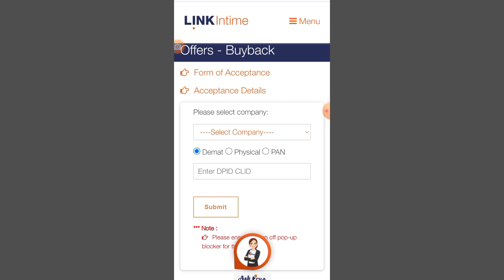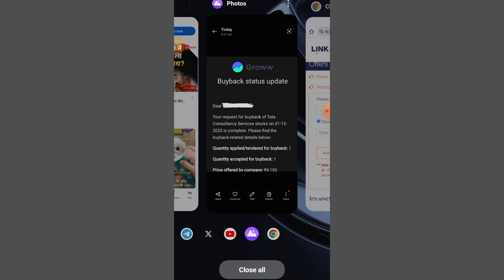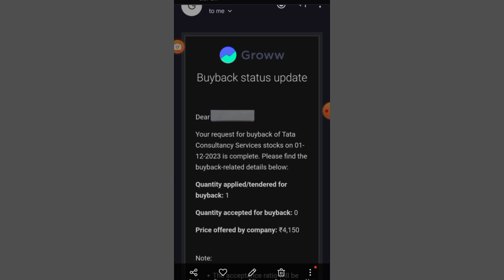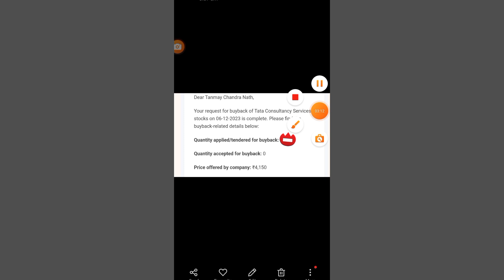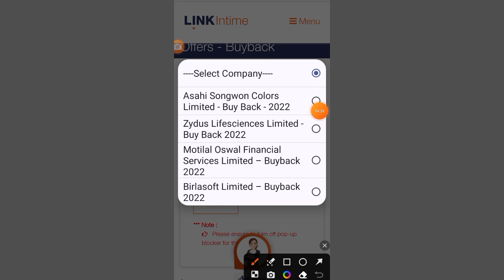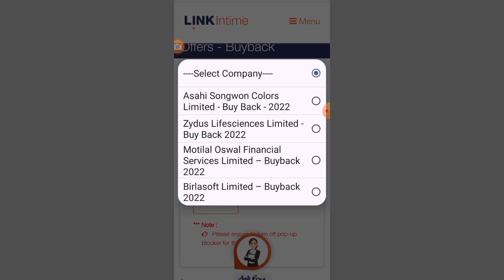Tcs Buyback Allotment | Tcs Buyback Result | Tcs Buyback Share | buyback ratio | Buyback Status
TCS BuyBack check